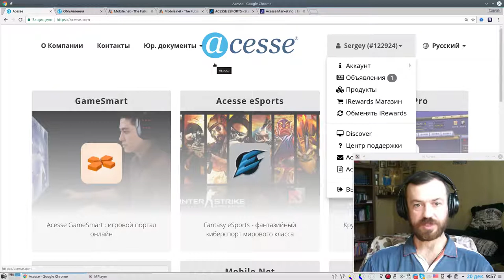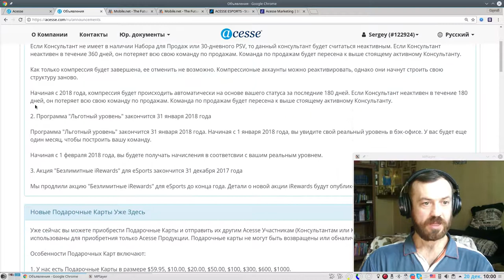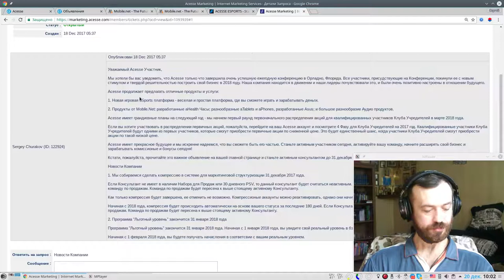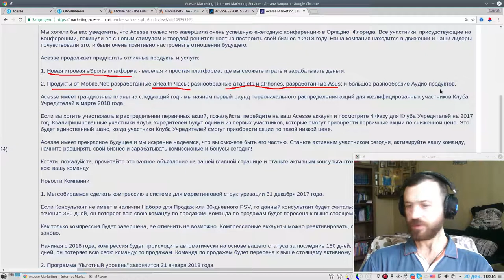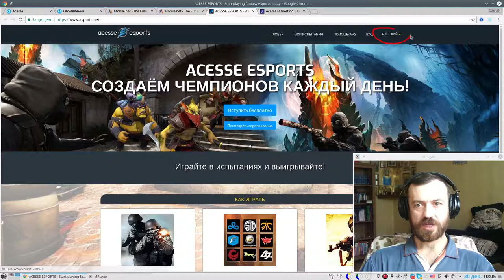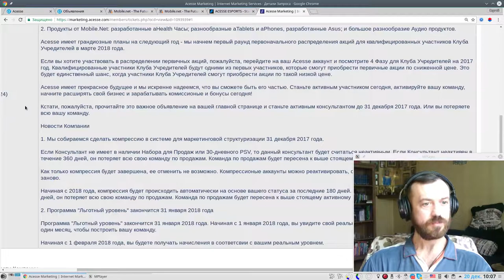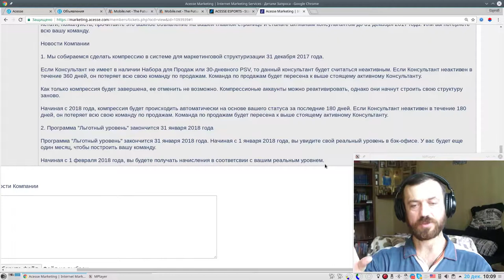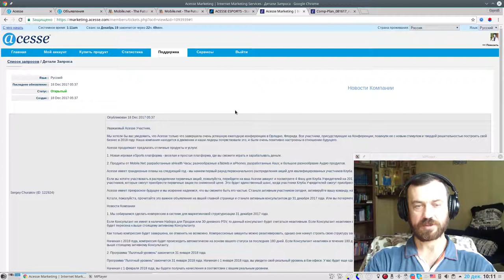Новости Acesse. Последний шанс войти в клуб учредителей 2017 и стать акционером на лучших условиях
ID 122924

►За более подробной информацией обращайтесь любым способом:

YouChat: 122924
Skype: churakov_sergey
Сергей Чураков